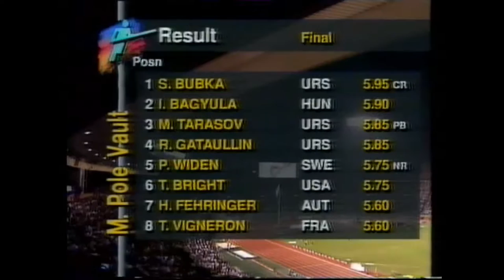3592 World Track & Field 1991 Decathlon 400m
1991 World Tokyo Decathlon 400m Heat 4
1.  Dan O'Brien (USA) 8812 CR
2.  Mike Smith (CAN) 8549
3.  Christian Schenk (GER) 8394
4.  Robert Změlík (TCH) 8379
5.  Petri Keskitalo (FIN) 8318
6.  Simon Poelman (NZL) 8267
7.  Eduard Hämäläinen (URS) 8233
8.  Antonio Peñalver (ESP) 8200
9.  Christian Plaziat (FRA) 8122
10.  Thorsten Dauth (GER) 8069
11.  Beat Gähwiler (SUI) 8011
12.  Michael Kohnle (GER) 8000
13.  Alain Blondel (FRA) 7848
14.  Munehiro Kaneko (JPN) 7672
15.  Paul Scott (AUS) 7663
16.  Jan Trefny (SUI) 7610
17.  Lars Warming (DEN) 7529
18.  Sasa Karan (YUG) 7468
19.  Alper Kasapoğlu (TUR) 7211
20.  Rob Muzzio (USA) 7133
21.  Dave Johnson (USA) 6378
22.  Marco Baffi (ITA) 6209
—  Mikhail Medved (URS) DNF
—  Henrik Dagård (SWE) DNF
—  Pedro da Silva (BRA) DNF
—  Homelo Vi (TGA) DNF
—  Dezső Szabó (HUN) DNF